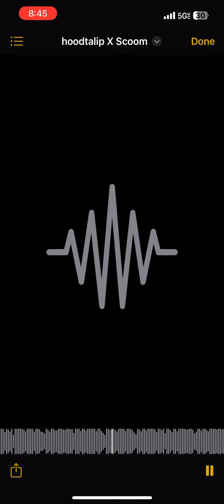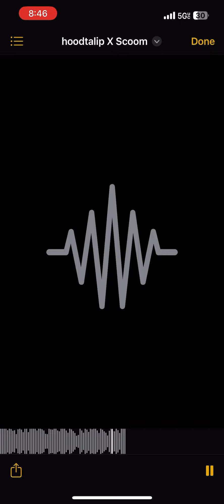Tali p X lil scoom (unreleased audio)